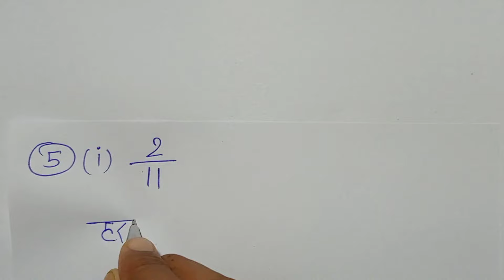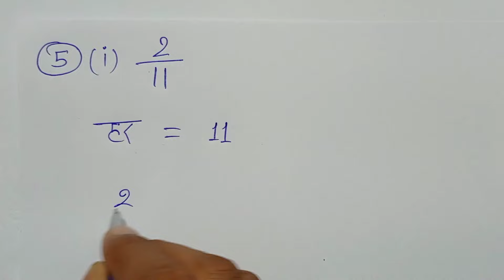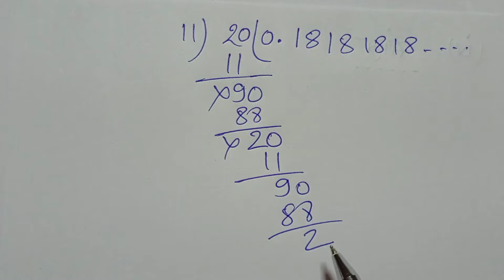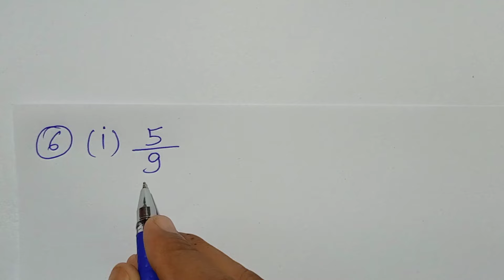Class -9, MATH, Dr. K.C. SINHA, STUDENTS' FRIENDS, BIHAR BOARD, REAL NUMBERS, Ex- 1.1, Q.- 5 - 6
Playlist Link :-

Playlist link -

Playlist link -

Playlist link -

Playlist link -

Playlist link -

Playlist link :-

Playlist Link :-

Playlist link -

Playlist link :-

Playlist link -

Playlist link -

Playlist link :-

Playlist link -

Playlist link -

Playlist link :-

Playlist link -

Playlist link -

Playlist link :-

Playlist link :-

Playlist link -